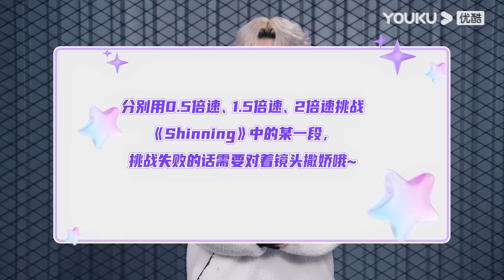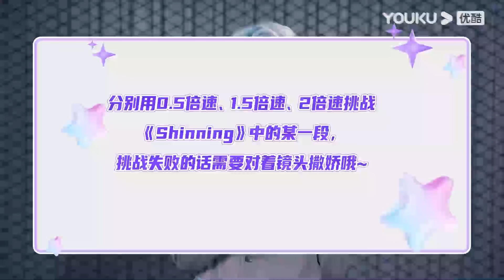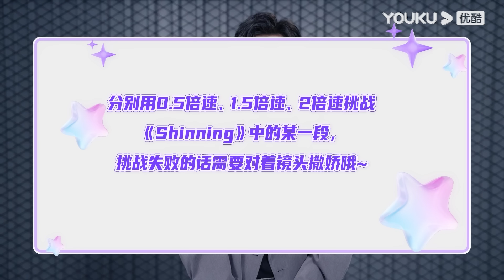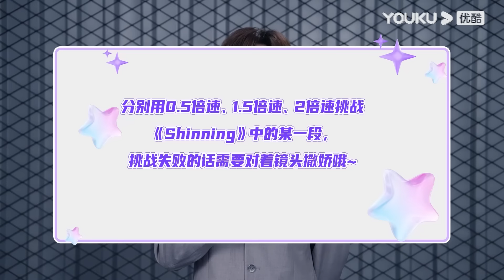【未播花絮】TOP5练习生福利视频 李权哲 奥利 黄辉雄 郭殿甲 金东彬 | 亚洲超星团 Asia Super Young | 优酷综艺